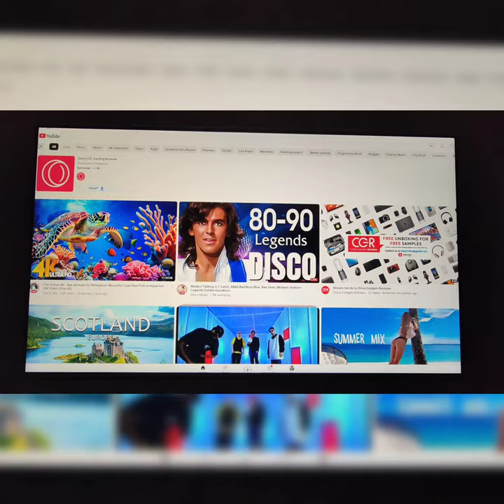Youtube 4K Ultra HD 2160p working perfectly on Qintex QY8 Rockchip RK3568 Android 11 TV Box